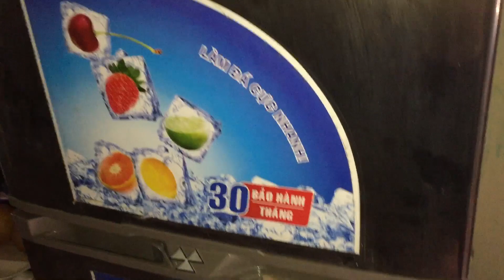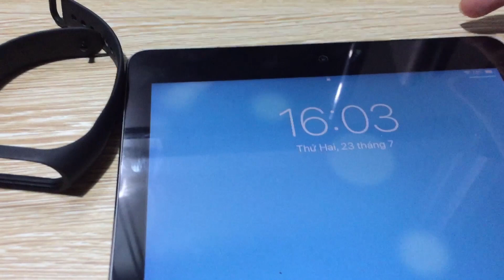Reset Mi Band 3 như thế nào? [ Hard reset ]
Cách để tiến hành reset mi band 3 hay gọi cách khác là ép mi band 3 khởi động lại
Các bạn tiến hành reset mi band 3 khi gặp các lỗi: không thao tác được trên màn hình, màn hình hiện apdate nhưng bị treo,...

Group 3T TechZone | Hỏi đáp mọi thứ

© Bản quyền thuộc về 3T TechZone
© Copyright by 3T TechZone ☞ Do not Reup